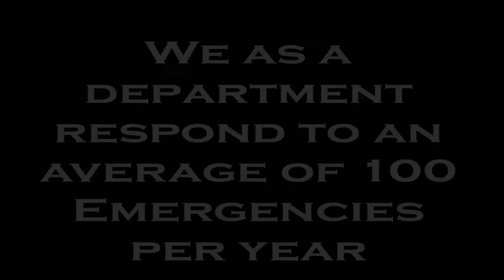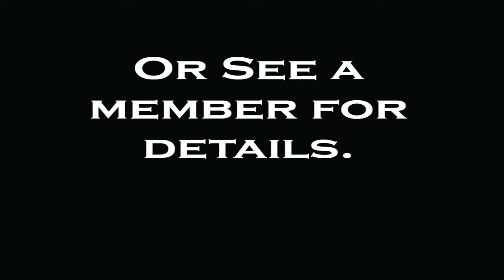Fair Haven Fire Department Vermont Recruitment Video #1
The Fair Haven Fire Department is located on the north end of the
Fair Haven's park housed in a large two and a half-story building
also housing the Town Offices and Police Department.

The membership of which is all on call/ volunteer.
We as a department respond to an average of 100 runs per year.
These responds to fires and other emergencies within the town
and to mutual aid calls as needed by neighboring towns.

Meetings:
Tuesdays 6:30
1st: Officer Meeting
2nd&3rd: Training
4th: Monthly Meeting
Stop in on a Tuesday if you have an questions about the Fire Department.

Pick up an application in the town office open 8AM-4PM Monday-Friday.
Or See a member for details.
Junior firefighter membership may also be available.

All rights are reserved by Rag'n'Bone Man and Columbia Records.